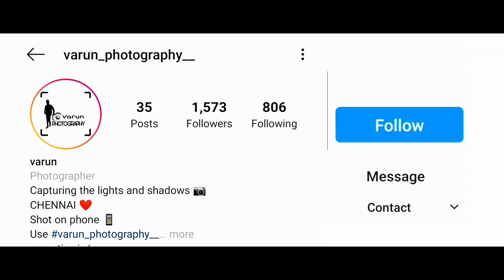We are expanding |PROMO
Promo video for our channel just describing the various contents we are going to watch on this channel
varun sekar